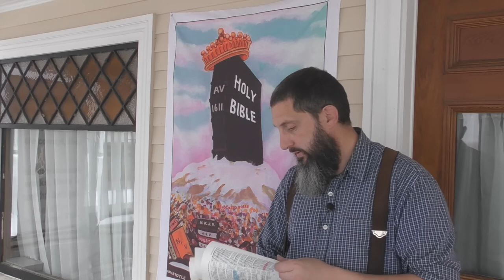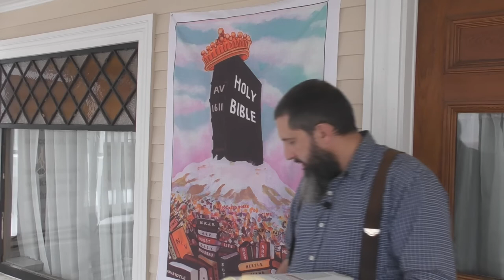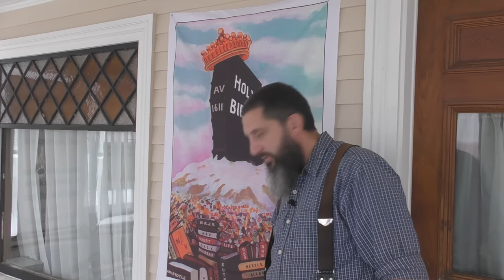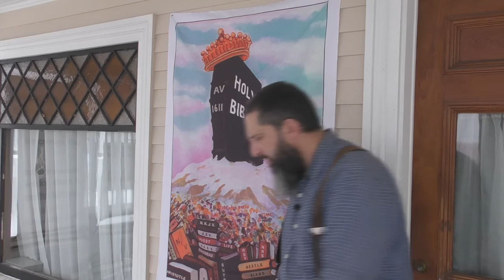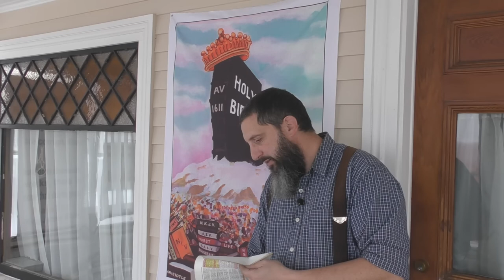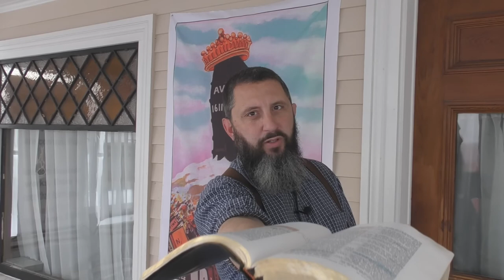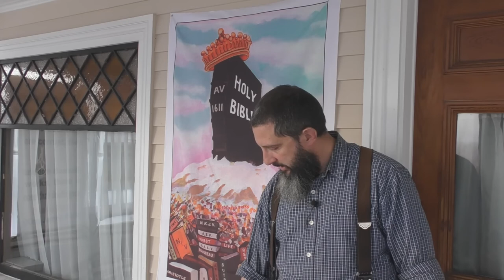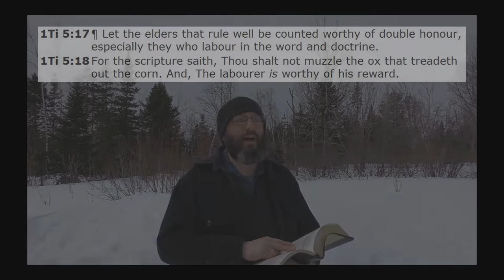I'm Moving To A City